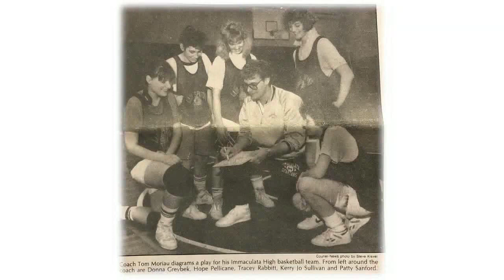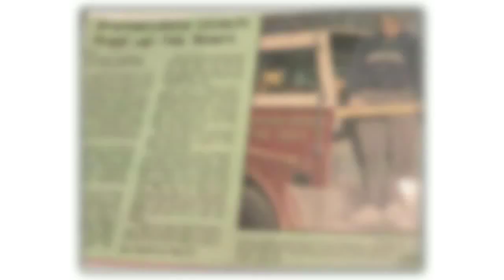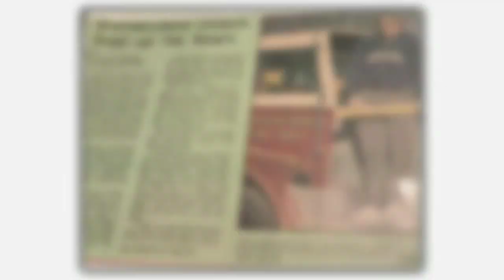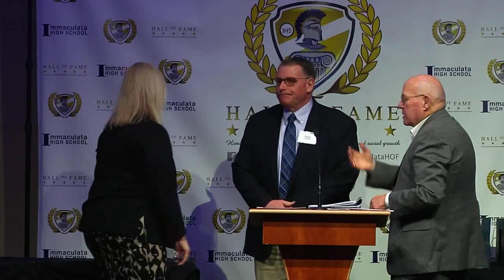Hall of Fame 2019: Immaculata 1987 Girls Basketball Team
Immaculata High School welcomed its sixth Hall of Fame class during an induction ceremony on March 21, 2019.

Head Coach Tom Moriau and assisted by Linda Purtell and Elizabeth Amatucci Gleason
Team Captain: Kerry Jo Sullivan
Record: 24-4

Team Accolades:
First Spartan Basketball Team (Female or male) to win a State Championship
NJSIAA Parochial B State Championship with a 54-50 win over Bishop Eustace.
NJSIAA North Jersey Parochial B Champions – 58-51 win over Montclair Immaculate
Somerset County Tournament Finalist
Mountain Valley Conference Co-Champions (with Ridge)
Golden Falcon Christmas Tournament Finalist
Home News All-Area (#2)
Courier News All-Area Team (#3)
TKR Cable All-Area Team (#2)

Individual Accolades:
Donna Greybek was named NJSIAA State Championship Game MVP
Tracey Rabbitt was the 1987 Team MVP
Tracey Rabbitt (1st team) and Kerry Jo Sullivan: (2nd team) for Messenger Gazette
Tracey Rabbitt and Kerry Jo Sullivan: (3rd team) for Courier News All- Area Team
Donna Greybek, Hope Pellicane, and Patty Sanford: (Honorable Mention): Courier News All- Area
Kerry Jo Sullivan and Tracey Rabbitt: (1st team): Home News All- Somerset County Team
Donna Greybek: (2nd team) for Home News All- Somerset County Team
Hope Pellicane and Patty Sanford: (Honorable Mention) for Home News All- Somerset County
Kerry Jo Sullivan: (1st team) for Star Ledger All- Somerset County Team
Donna Greybek and Tracey Rabbitt: (2nd team) for Star Ledger All- Somerset County Team
Tracey Rabbitt and Kerry Jo Sullivan: (1st team) for Mountain Valley All- Conference Team
Donna Greybek: (2nd team) Mountain Valley All- Conference Team
Hope Pellicane and Patty Sanford: (Honorable Mention) Mountain Valley All- Conference Team
Donna Greybek: Somerset County Scholar Athlete, 1987
Kerry Jo Sullivan: Immaculata Female Athlete of the Year, 1987
Hope Pellicane: Somerset County Interscholastic Athletic Assn Scholar Athlete Award, 1989
Tracey Rabbitt: Immaculata Female Athlete of the Year 1989
Head Coach Tom Moriau: New York Daily News New Jersey Girls’ Basketball Coach of the Year
Courier News: All- Area Girls’ Basketball Coach of the Year
Star Ledger: Somerset County Girls’ Basketball Coach of the Year
Home News: Somerset Country Girls’ Basketball Coach of the Year